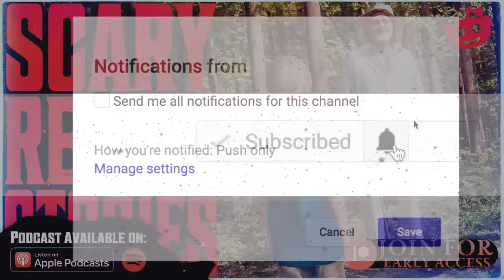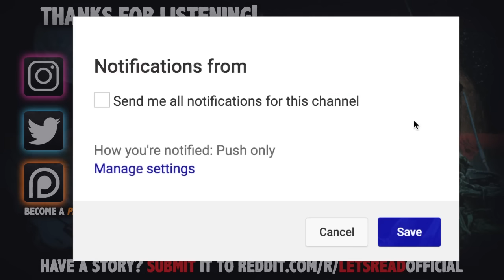A STRANGER TOOK ME | 13 True Scary REDDIT Stories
A STRANGER TOOK ME | 13 True Scary REDDIT Stories | 153 includes true creepy encounters submitted by normal folks just like yourself...

PODCAST! ►

🕓 TIME STAMPS:
1►00:00 Lullacus
2►04:28 Xiaven-
3►07:44 Xiaven-
4►11:10 Player510
5►15:26 Anon
6 7:44 Puzzleheaded-State45
7►20:10 urfavspookybabee
8►22:47 Sleuthingsome
9►26:12 Remote_Cookie11527
10►31:01 HistoryBuff_harp17
11►37:38 Anthony
12►42:41 gutzybonez
13►46:38 Civil_Specific_1887